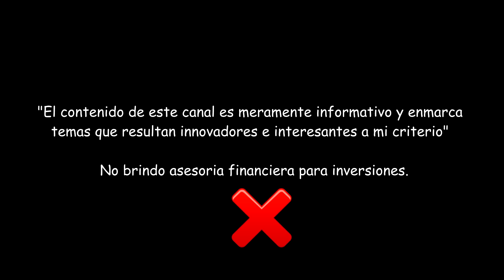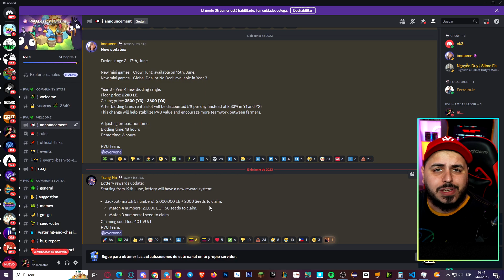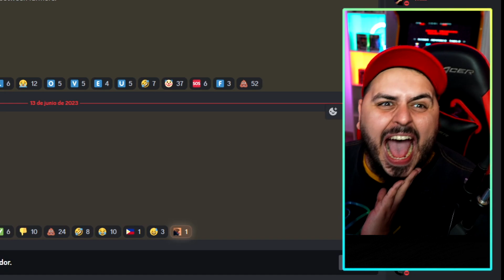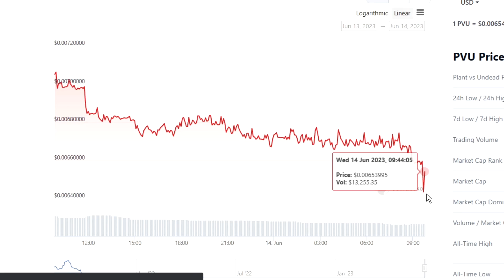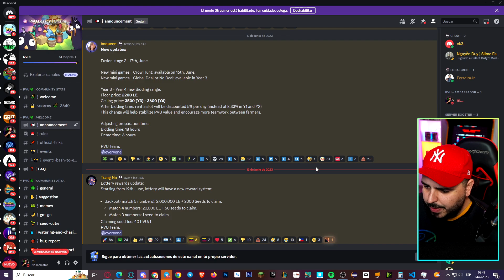UNA BUENA NOTICIA DE PVU ☘ AL FIN VAN A MATAR ESTO!! 🎰❌